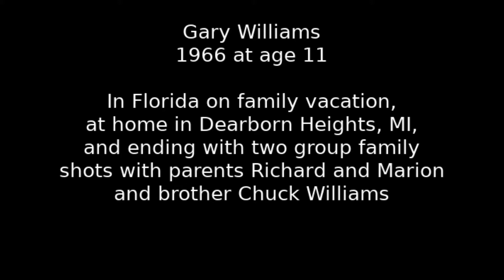1966 R - Gary Williams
Gary Williams in 1966 at age 11

In Florida on family vacation, at home in Dearborn Heights, MI, and ending with two group family shots with parents Richard and Marion and brother Chuck Williams